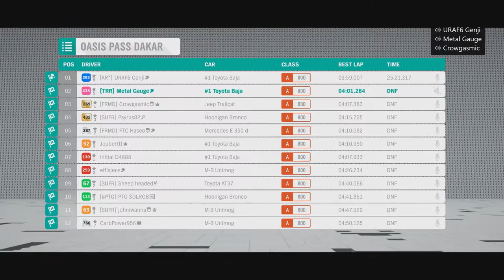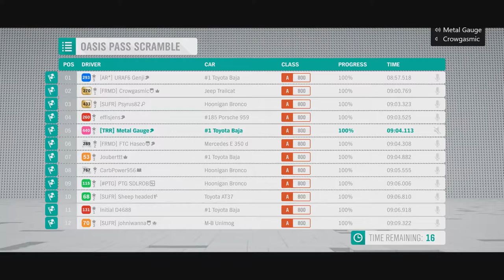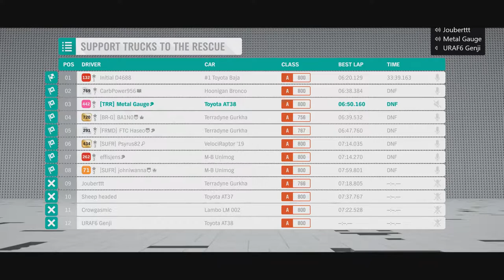THE FUNNIEST ROUND EVER! Forza Dakar Round 7 | Forza Horizon 4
Here we have the penultimate round of the Forza Dakar and things are only getting funnier and funnier as Crow has a mental breakdown, Genji swears more than a drunk sailor and Haseo has an unexpected encounter with a train

11 mins in: Genji swearing

38 mins in: Haseo becomes a train

1 hour 43 mins: Crow loses it